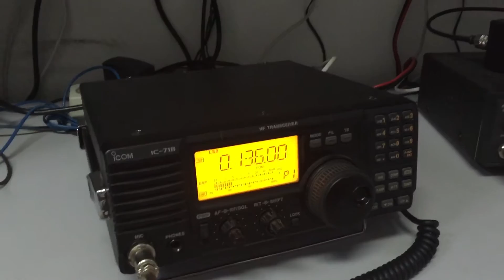18.08.2016 радиоклуб Дивизиона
Выход в эфир на 430мгц. Первое QSO.